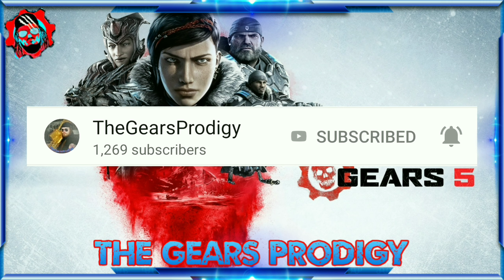Exe Glitch - Gears 5